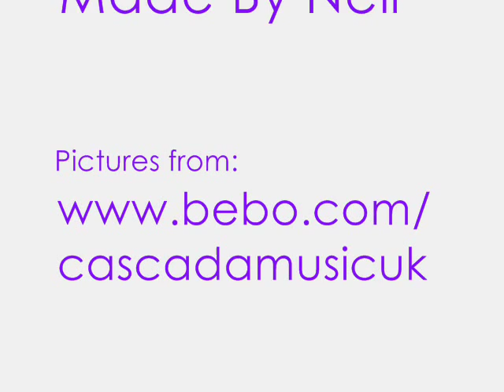Natalie Horler - Cascada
A vid i made with pictures of the beautiful Natalie Horler of Cascada along to their great song 'Perfect Day'
Photoshoots from the 'Everytime We Touch' era and at the end 'Perfect Day' photoshoots.